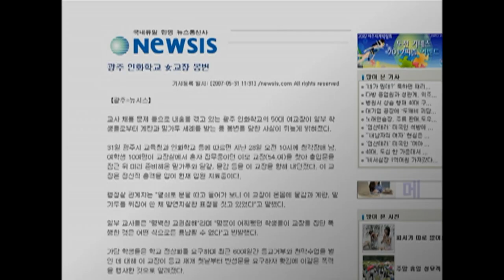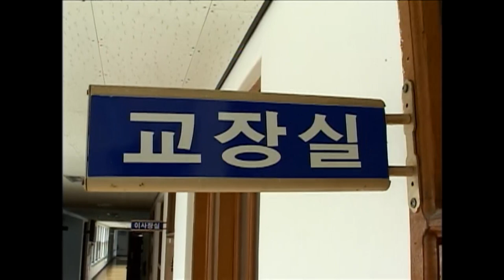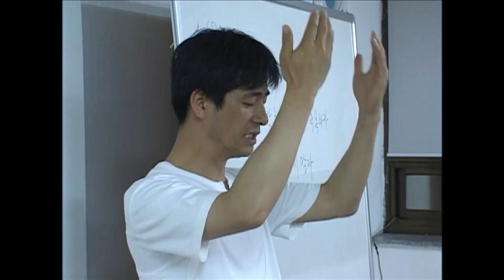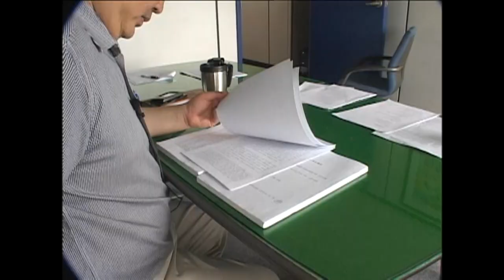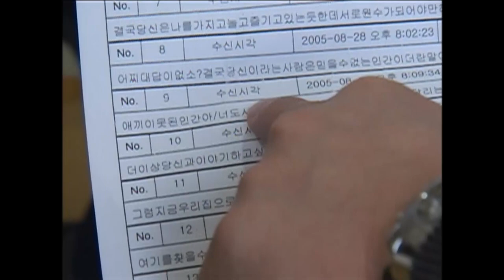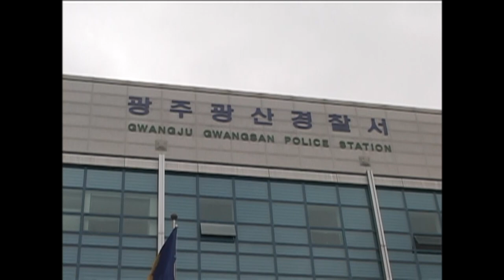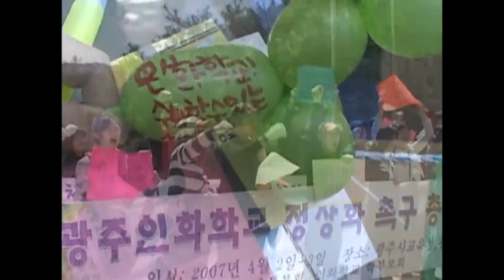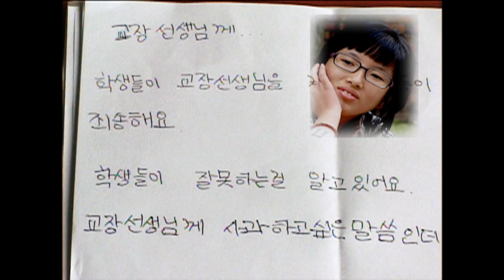[Full] 우리는 '패륜'이 아니다 - 청각장애학생들의 소리없는 절규_MBC 2007년 6월 5일 방송